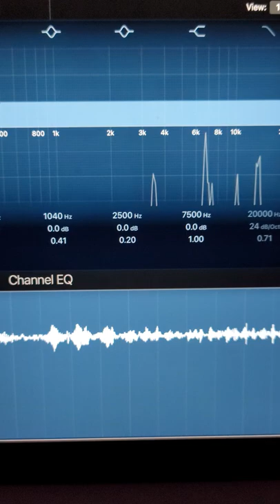Controlled Whistle Tones - 8khz peak & 16khz overtone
This is me breaking the Guinness record (5989hz).  This is as high as I can get without going about 20khz but I have no ability to record or meter those notes.